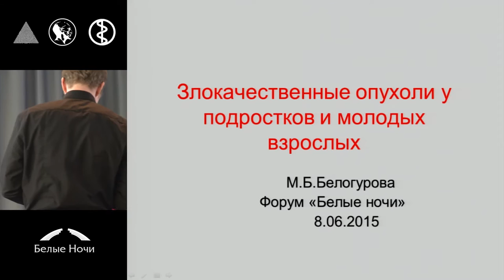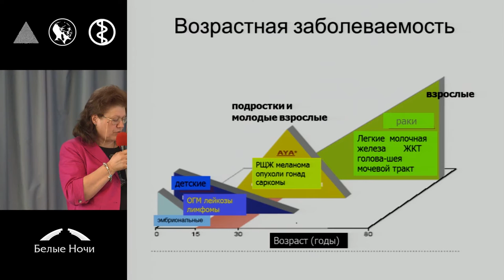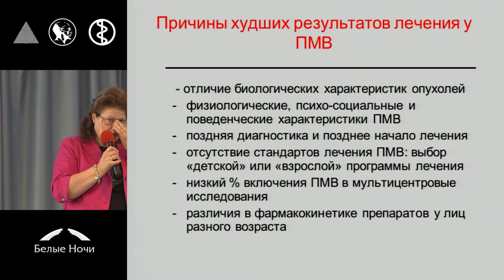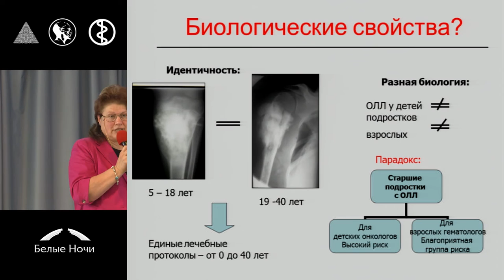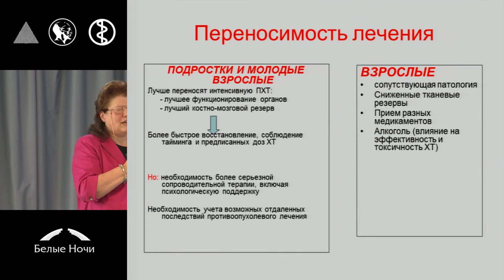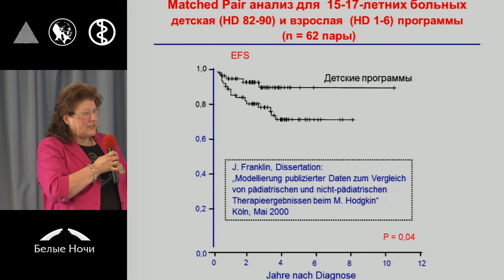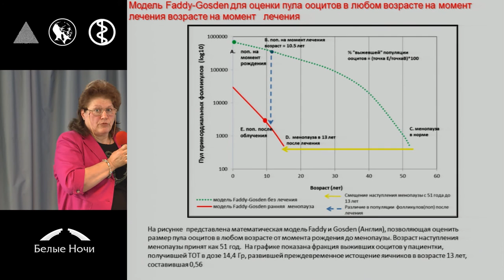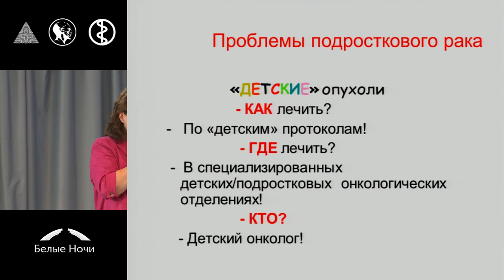Злокачественные опухоли у подростков и молодых взрослых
Маргарита Борисовна Белогурова (Санкт-Петербург)
Онкология периода взросления (подростковый и юношеский возраст): современное состояние проблемы. Петербургский онкологический форум «Белые ночи» 2015